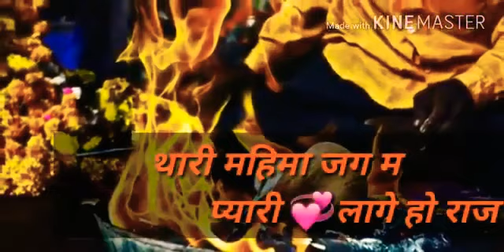Om banna sa new WhatsApp status